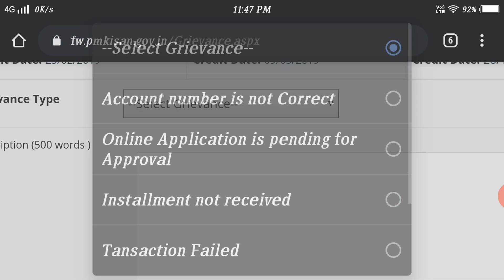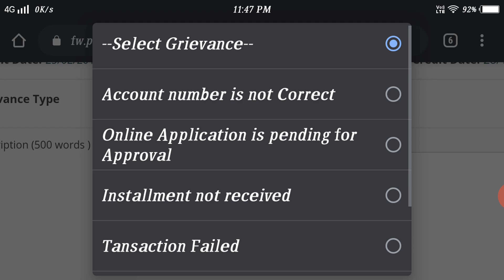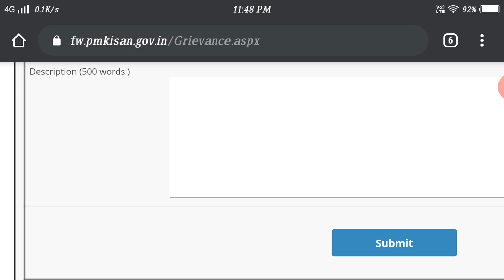రైతన్నలకు కతర్నాక్ అప్డేట్ | Kisan Samman Nidhi new update | Rythu Runamafi | Rythu bandhu